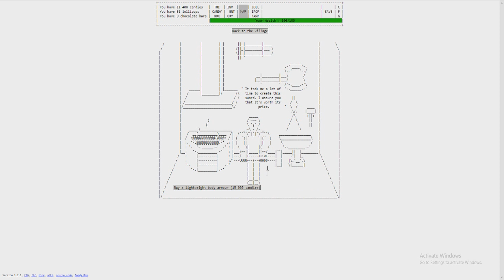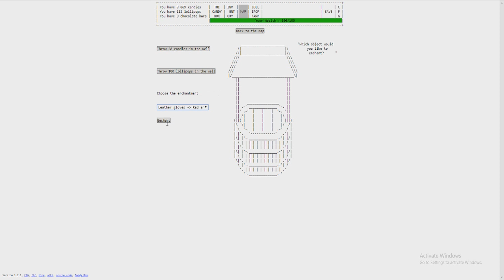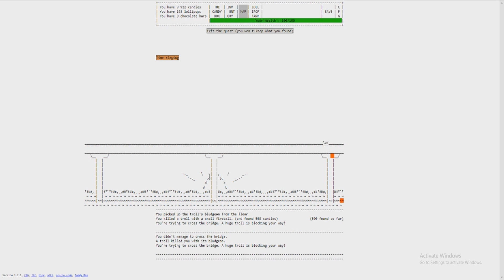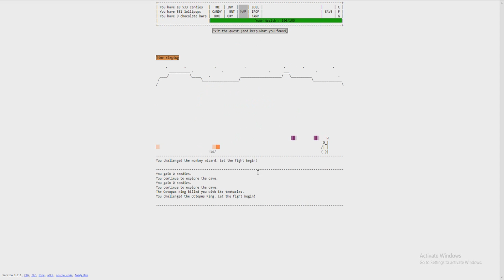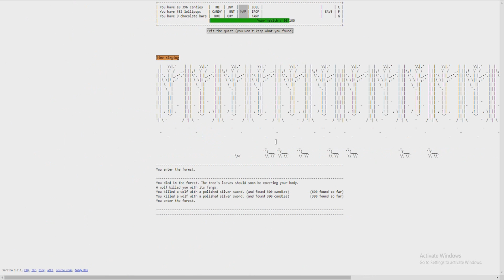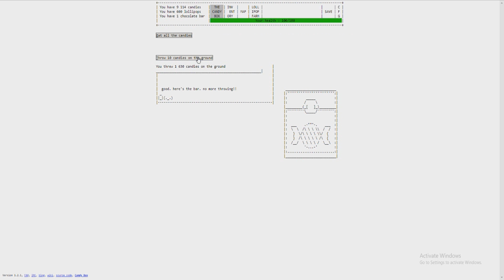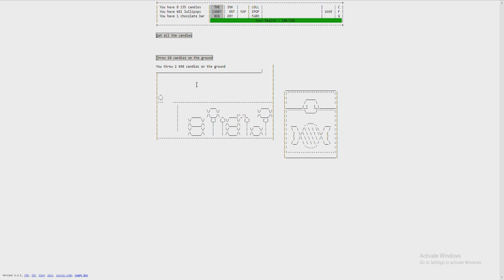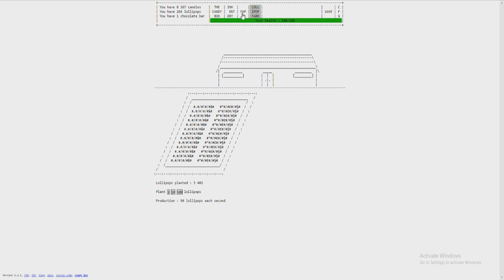Candy Box 2 - Episode 2 :: Stop Dropping CANDIES!!!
Paper Duck Cast!